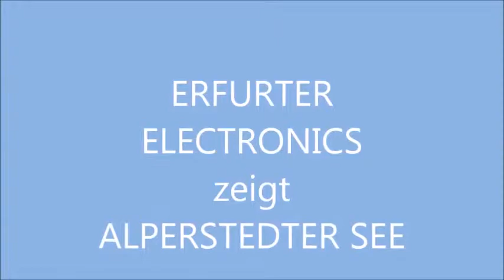ERFURTER ELECTRONICS FX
nachmittag am alperstedter see ( nähe erfurt thüringen )